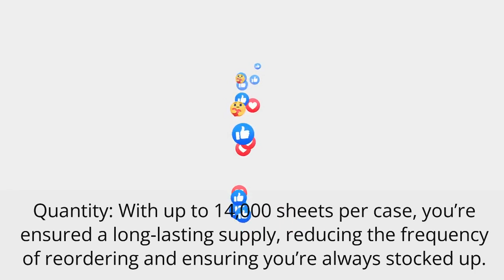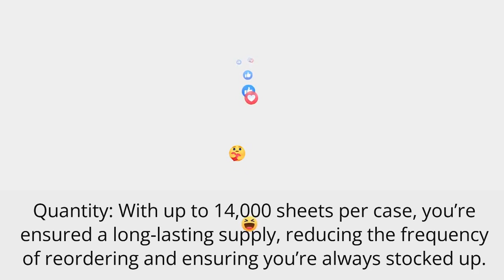Patty Paper: The Unsung Hero of the Kitchen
"Welcome to our latest video, 'Unleash the Power of Patty Papers in Your Kitchen!' Whether you're a bakery, restaurant, deli, food service business, home cook, crafter, or butcher, Wilson Wholesale Supply has the perfect solution for you – our range of high-quality Patty Papers!

In this video, we'll introduce you to our game-changing Patty Papers. We'll start with our 5in Square Double Patty Paper, a two-ply paper with a single hole in the top center that makes separating frozen patties a breeze. Each case comes with 14,000 sheets, ensuring you're always stocked up.

Next, we'll showcase our 5-3/16x5-3/16 Patty Paper Double Packed, your ultimate partner for frozen patties. With 14,000 sheets per case, it's designed to make your life easier. Say goodbye to the hassle of separating frozen patties!

We'll also feature our De Luxe Patty Paper – 5.25x5.25, which is dry wax treated for moisture resistance and easy release. It's excellent for interleaving patty meats or cheese. And let's not forget our McNairn Plain Patty Paper – Regular, 5.25x5.25, recommended for fresh patties for manual use.

Whether you're crafting the perfect patties or looking for reliable kitchen paper, our Patty Papers are the answer. And the best part? Wilson Wholesale Supply offers FREE local delivery in the Fraser Valley!

Don't miss out on the opportunity to elevate your culinary and crafting experience. Watch this video to learn more about our Patty Papers and see them in action. For more information and to place an order, visit Wilson Wholesale Supply

Happy cooking, and remember - the secret to perfect patties is Patty Paper!"

Please let us know if you need any changes or additional information.